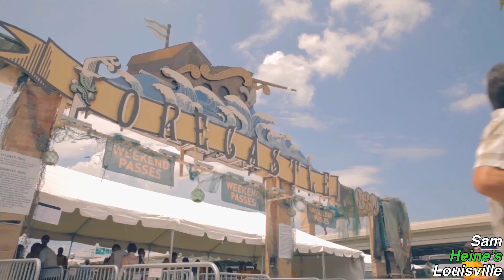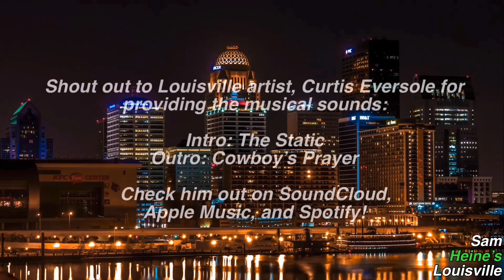Street Talk Ep. 17: The Art of Experiential Activism in Louisville, w/ JK McKnight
This week on Street Talk, I huddled up with JK McKnight - the Founder of Forecastle Festival, Forecastle Foundation, and his newest project - Man of the Land to talk music, art, activism, and the changing tides of Louisville.

The name 'Forecastle' speaks for itself as one of the most viral brand names in the region, and JK is the revolutionary who's built the brand through the unique harnessing of music, art, activism, and genuine experiences!! He's taking all of the allure and luster of art/culture and lacing it with a sense of purpose/making a difference - and in the process? Creating a conveyor belt of unique memories being made for all in attendance.

Tune in below to get the scoop on JK's humble beginnings and his perspective on the rising tides (and falling tides) of a new, thriving era in Louisville and the world.